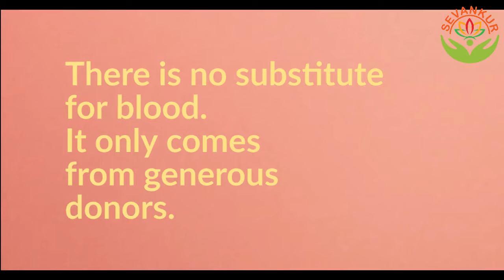Best Blood Donation Video | Inspire To Donate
Sevankur organises a variety of workshops which provide an opportunity to meet great doctors, social workers and successful people from different walks of life..
Interaction with them proves to be a "Life defining moment"
Sevankur is also a platform for youngsters to come together and engage in constructive activities.
 We work on
 internal and external growth of students
thereby creating a network of
 socially  responsible citizens for nation building

Come, be a part of this new youth revolution... called Sevankur

Join the bigger Community on